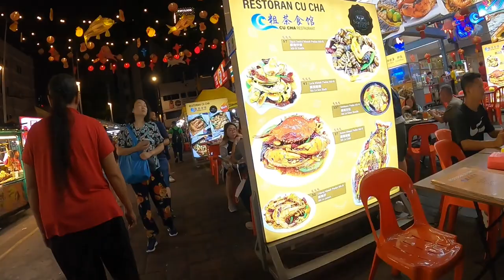ផ្លូវម្ហូបល្បីនៅកូឡាលាំភួ MOST POPULAR TREET FOOD IN KL MALAYSIA khmer simple life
ផ្លូវម្ហូបល្បីនៅកូឡាលាំភួ MOST POPULAR TREET FOOD IN KL MALAYSIA khmer simple life please subscripe to get the new video.